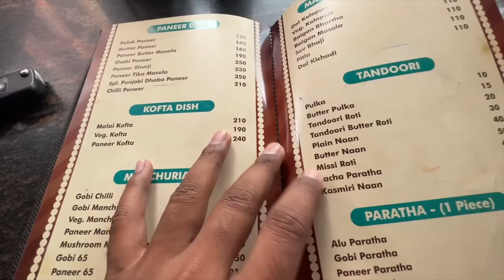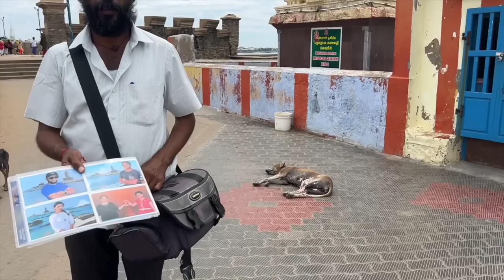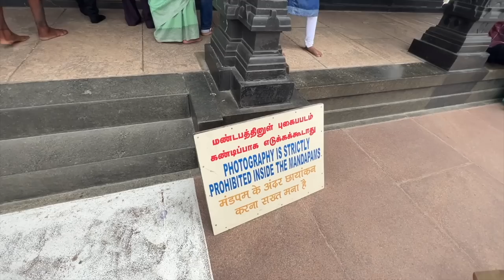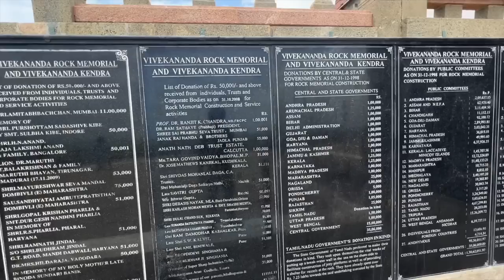The City of Virgin Princess|Punjabi Travel Vlog|Cape Comorin